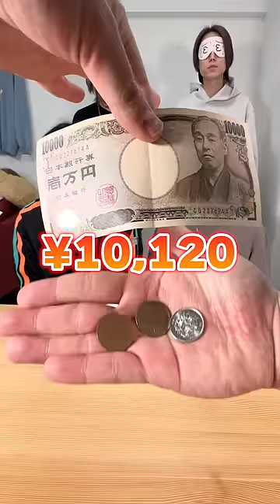落ちた金額当てたひと総取りゲーム！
高額賞金は誰の手に！？

☆他SNS☆
◆おるたなLINE公式アカウント

2013年5月　   チャンネル開設
2014年11月　登録者1万人達成
2015年12月　登録者10万人達成
2017年5月　  登録者100万人達成
2018年9月　  登録者200万人達成
現在追記中...